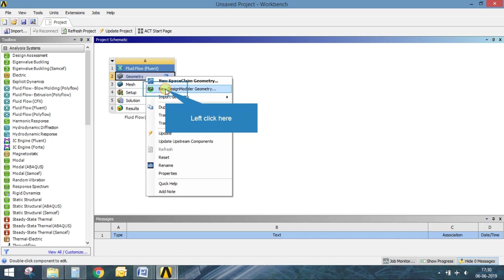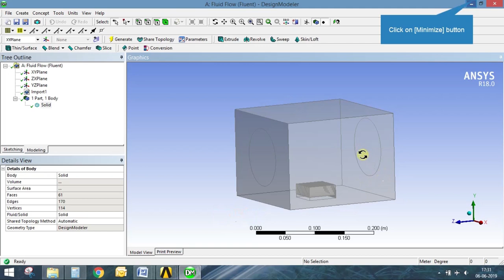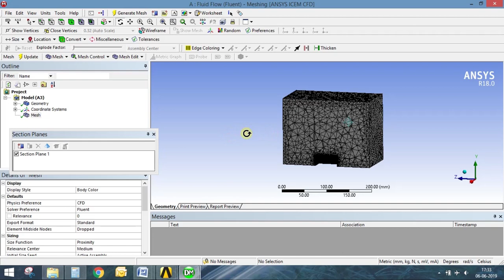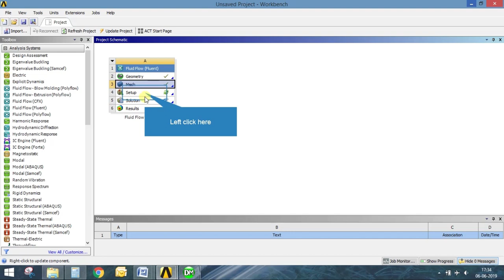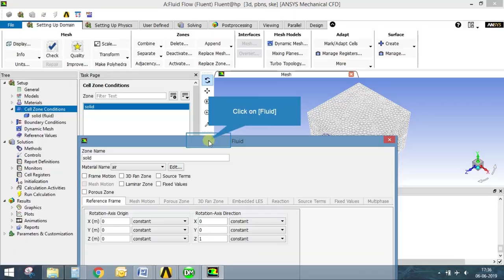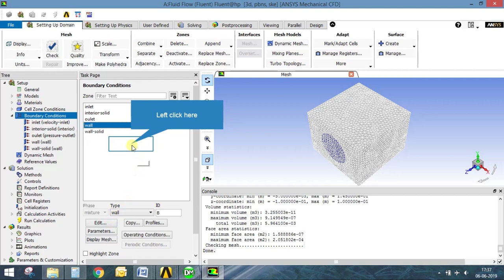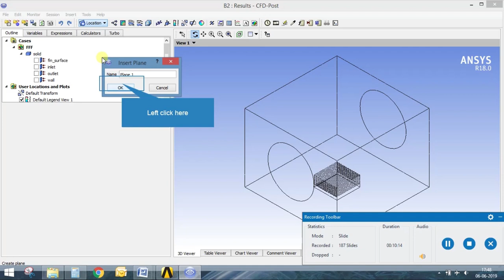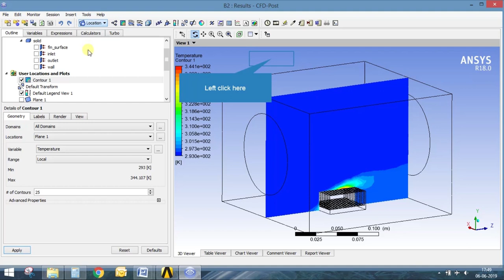CFD Analysis of Fins | Temperature flow